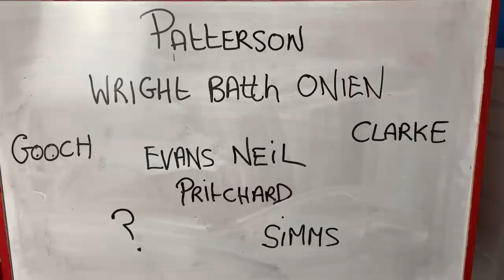ROSS STEWART AND DENNIS CIRKIN OUT! WHAT NOW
Sunderland players Ross Stewart and Dennis CIRKIN have picked up injuries so who starts Saturday?